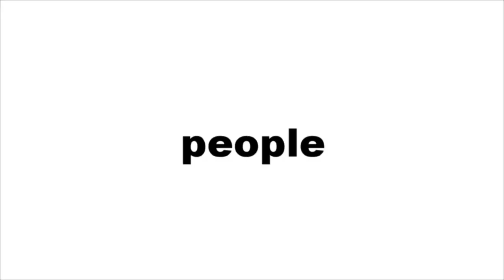Andrew Tate | The Truth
Psihopedia contains visually enhanced articles originally published on the homonymous professional blog. This was a video about controversy where I use an artistic approach.

Song: Psihopedia Theme Song: "Asylum"
Artist: CO.AG Music
Mood: Reflective